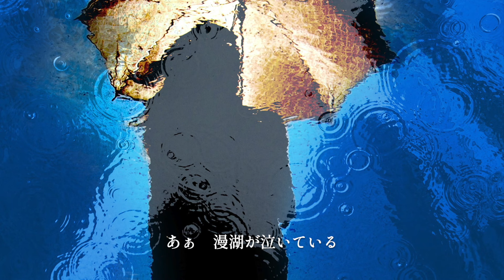【KORG Pa900 + 四国めたん】雨の漫湖ブルース - 中里亜美【NEUTRINOカバー】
YouTubeでおすすめされたので耳コピしました。オケはコルグのアレンジャーキーボード Pa900で作り、NEUTRINOで歌わせました。オケはPa900のプリセットスタイルをベースに、手弾きで4パート足しました。ボーカルは無調声です。